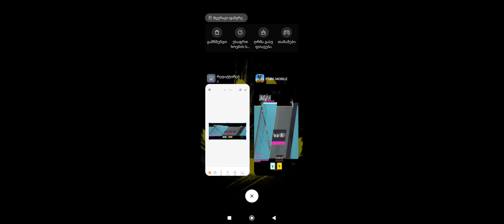new premium crate opening pubg mobile | 240 FREE premium opening | new Kar98